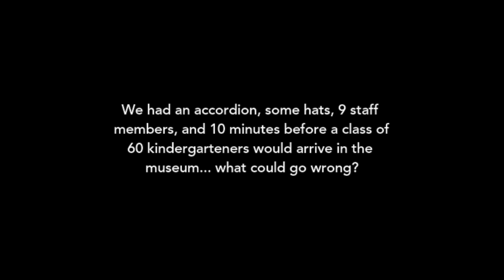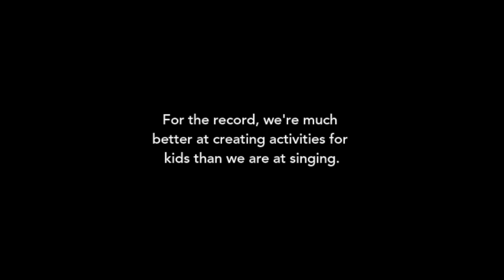12 Days of Winter Wonder Weeks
This year Winter Wonder Weeks at Madison Children's Museum is 12 days long. The mission seemed clear! We must create a song! Never ones to let the perfect be the enemy of the good, we gave it a try before the museum opened...